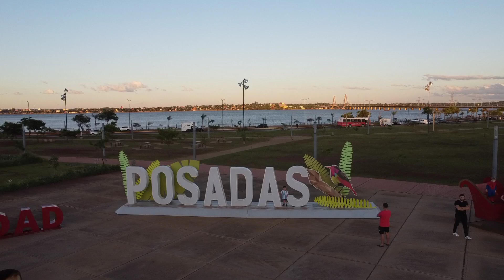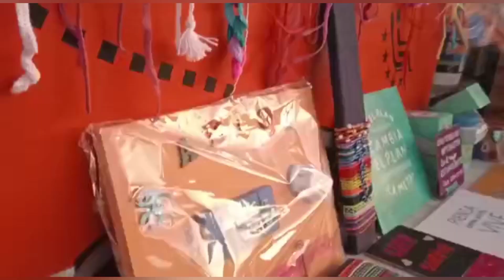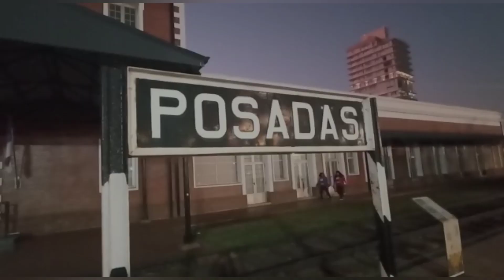3️⃣ cosas mas ECONOMICAS en PARAGUAY💥 ¿dejamos atras Argentina?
Nuevo capitulo en este viaje por america, cruzamos al pais vecino y rompemos el mito de los precios bajos, ¿es verdad que conviene? ¿nos favorece realmente el cambio? ¿que venden en una ciudad fronteriza? todo esto y mucho mas te lo mostramos aqui!

👉Si te gusto este VIDEO y queres COLABORAR con este SUEÑO 🌎

O quizas COLABORAR con un litro de COMBUSTIBLE ⛽

⭐Lo que VOS quieras 👇
Alias: suenofamiliaviajera (todo junto y con n)
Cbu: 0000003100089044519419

👉Enlaces MERCADO PAGO (Pesos argentinos)

❤️GRACIAS por ser parte de este SUEÑO❤️

¿Quienes somos?🤔

Somos Sebas, Sil y Luli; junto con nuestros dos perros Lauti y Alex. Una familia viajera que decidio dejar la rutina y las extensas horas de trabajo en la ciudad para aventurarse a viajar y conocer tanto lugares como personas.

Sebas es Mecanico, tenia su taller propio en Rosario, Provincia de Santa Fe. Silvi es Psicologa, se recibio y ejercio por 2 años.
Si bien la idea de viajar surge en 2017, recien dos años despues decidimos combatir todos los miedos que teniamos y cambiar nuestro estilo de vida. En enero del  2019 con el nacimiento de Luli, la idea se afianza mas en torno a su crianza y a lo que queriamos brindarle a ella como padres.

En marzo del 2019 compramos una mb180, que camperizamos nosotros mismos durante 10 meses. En febrero de 2020 salimos a las rutas, un tiempo mas tarde nos agarra la pandemia en Viedma, provincia de Rio Negro. La Caracolita, como apodamos a nuestra mb180, era nuestro unico hogar y es por eso que decidimos enfrentar lo que viniera dentro de ella. Nos reinventamos para poder salir a flote economicamente hablando, y es cuando empezamos a cocinar para financiarnos. En noviembre del 2020 volvemos a salir a las rutas y desde ahi nada mas nos paro.

La Caracolita fue nuestro hogar por mas de 1 año. En junio del 2021 decidimos vendarla para poder agrandar nuestro hogar, justamente por falta de espacios para los 5 integrantes de esta familia. La vendimos en Junin de los Andes, provincia de Neuquen, y de alli nos fuimos a Rosario a visitar a la familia y pedir alojamiento porque estabamos en la calle. El 1 de julio concretamos la compra de nuestro colectivo, que llamamos Libertad. En 2 meses y medio lo camperizamos con lo esencial para poder vivir en el y seguir viajando.

Hoy en dia Libertad es nuestro hogar y con el estamos viviendo de la manera que elegimos; viajar sin tiempos, conocer personas y lugares, compartir tiempo en familia y criando a una pequeña que hoy tiene 3 años.

Te invitamos a sumarte a esta familia !❤